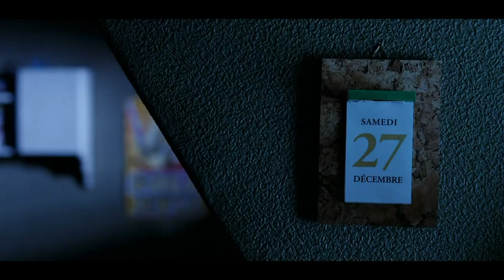OSKAR UND DIE DAME IN ROSA | Trailer deutsch german [HD]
| "Oskar und die Dame in Rosa" (Trailer deutsch german) | Kinostart: 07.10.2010
DANKE! :)

Offizieller deutscher Kino-Trailer zu dem Film "Oskar und die Dame in Rosa".

Originaltitel: Oscar et la dame rose
Filmdrama, F/B/CA 2009
Filmverleih: Arthaus (Kinowelt)
Filmlänge: 105 Minuten
FSK-Altersfreigabe: ab 6 Jahren
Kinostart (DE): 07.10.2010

Schauspieler/Darsteller: Michèle Laroque, Amir, Max von Sydow, Amira Casar, Mylène Demengeot, Constance Dollé u.a.

Regisseur: Eric-Emmanuel Schmitt

"Oskar und die Dame in Rosa" nach dem Weltbestseller von Eric-Emmanuel Schmitt ist eine Hymne an das Leben und die Freundschaft, voller Fantasie und Humor - und vor allem voller Liebe.

"Die Dame in Rosa" (Michèle Laroque) stolpert in einem Hospital im wahrsten Sinne über den schwer kranken 10-jährigen Oskar (Amir). Mit ihrer energischen Art bringt sie den verschlossenen Jungen zum Lachen. Fortan will Oskar nur noch mit ihr reden. Mit einem Trick erfüllt der Doktor (Max von Sydow) seinen großen Wunsch: Er engagiert Rose kurzerhand als Pizzalieferantin für die Klinik mit Sonderauftrag "Oskar". Täglich besucht sie nun den Jungen und zwischen beiden entwickelt sich eine tiefe Freundschaft.

Um Oskar auf andere Gedanken zu bringen, schlägt sie ihm ein Spiel vor: Er soll sich vorstellen, dass er an jedem einzelnen Tag soviel erlebt wie andere in zehn Jahren. Dank Roses Hilfe erobert sich Oskar in den nächsten zwölf Tagen sein Leben zurück. Mit der gleichaltrigen Peggy Blue erlebt er die erste Liebe, er wird reifer und weise. Noch ahnt Rose nicht, in welchem Maße die Begegnung mit Oskar auch ihr eigenes Leben beeinflussen wird ...

Eric-Emmanuel Schmitt ("Monsieur Ibrahim und die Blumen des Koran") gehört zu den wenigen Schriftstellern, die gleichzeitig das Herz berühren und das Zwerchfell kitzeln. Jetzt hat der renommierte Autor seinen Roman "Oskar und die Dame in Rosa", der allein in Deutschland mehr als eine halbe Million Mal verkauft wurde, selbst verfilmt. Wie schon in seinem Regiedebüt "Odette Toulemonde" beweist Schmitt erneut sein Gespür für schillernde Alltagshelden, die sich mühelos in die Herzen des Publikums stehlen.

Um die zarte, tragikomische Geschichte einer besonderen Freundschaft zu erzählen, holte er sich eine Riege wunderbarer Darsteller, darunter Weltstar Max von Sydow ("Schmetterling und Taucherglocke"), Michèle Laroque ("Endlich Witwe") und den kleinen Amir in seinem großartigen Kinodebüt als Oskar. Eric-Emmanuel Schmitt plädiert in OSKAR UND DIE DAME IN ROSA mit humorvoller Gelassenheit für Güte, Verständnis und Menschlichkeit. Sein anrührender Film ist eine tiefe Verneigung vor dem Leben.
Darsteller

Prädikat: "besonders wertvoll"